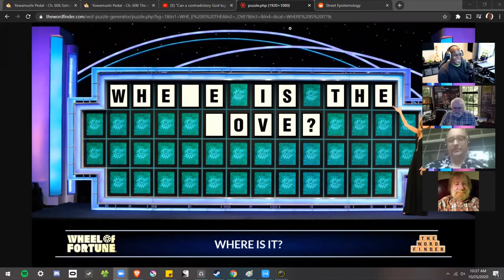"The heck is SCRUPULOSISTY?" | The LET'S CHAT Podcast